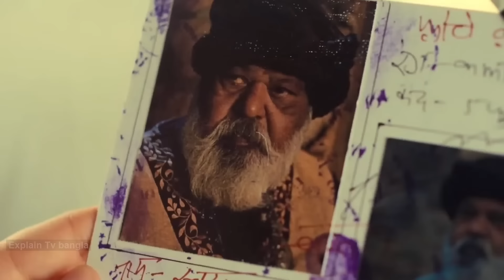এই গ্রামে সন্ধ্যা হলেই আতঙ্ক ঘুরতে থাকে সবার বাড়িতে | Dahan | explained in bangla | explain tv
dahan name ekka thriller ke explain kora hoyeche banglay ei video te.

Web seris credit -
Dahan: Raakan Ka Rahasya is an Indian Hindi-language supernatural horror television series Directed by Vikranth Pawar, it stars Tisca Chopra, Saurabh Shukla, Rohan Joshi, Rajesh Tailang in an ensemble cast of actors. The series premiered on Disney+Hotstar on 16 September 2022. Wikipedia
No. of seasons: 1
Genre: Supernatural; Horror
Original language: Hindi
Original network: Disney+ Hotstar
Original release: September 16, 2022
Production company: Banijay Asia